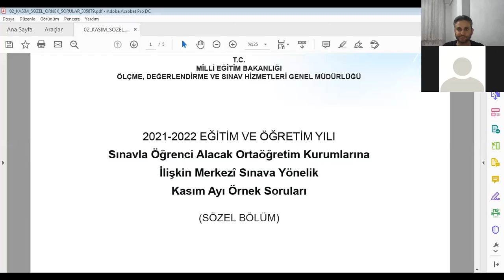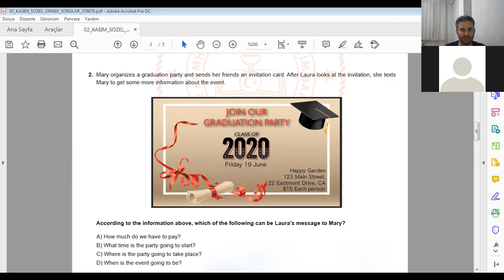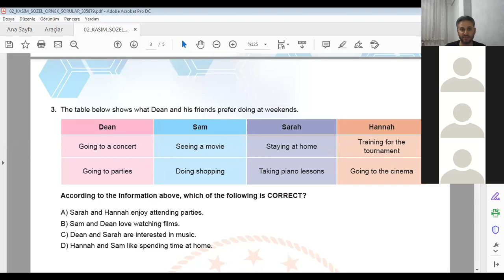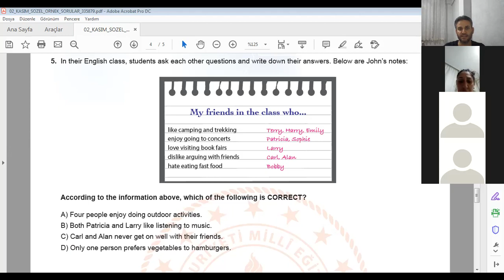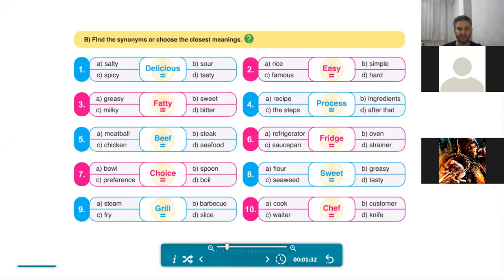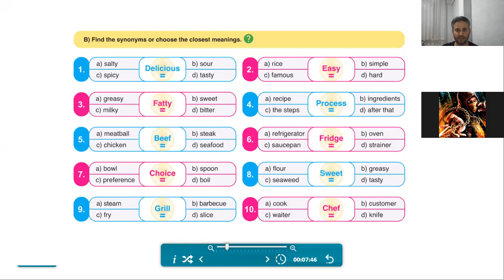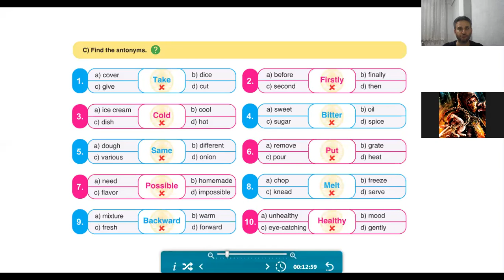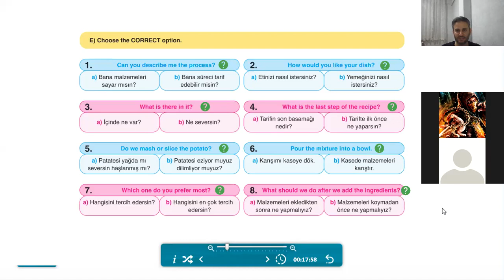2021 KASIM AYI MEB İNGİLİZCE ÖRNEK SORU ÇÖZÜMÜ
2021 KASIM AYI MEB İNGİLİZCE ÖRNEK SORU ÇÖZÜMÜ